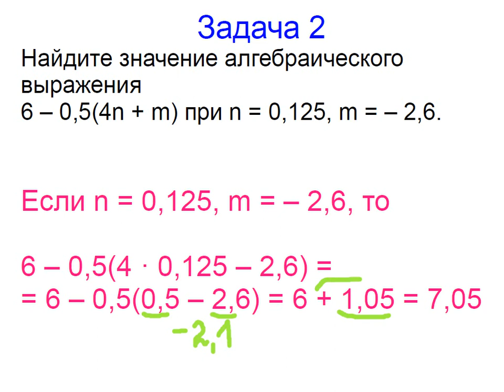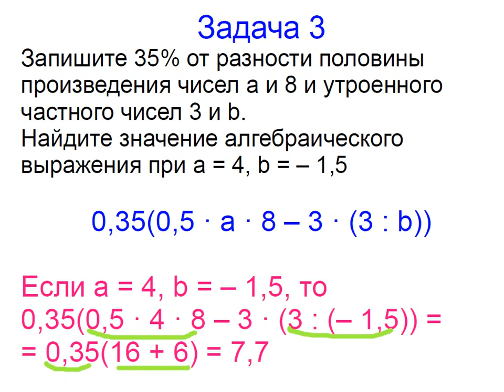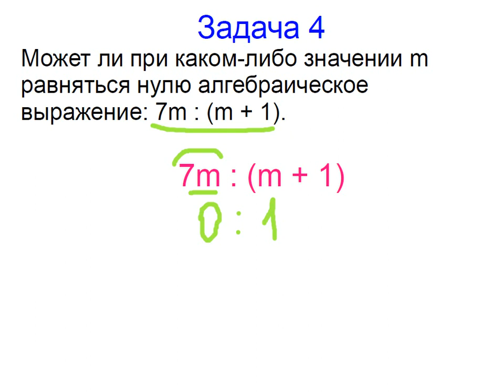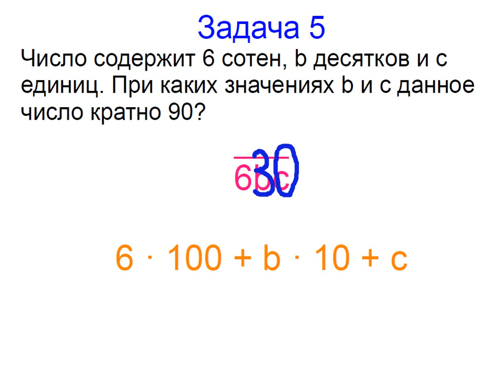Меташкола. Алгебра 7 класс 2 серия. Задачи к серии.